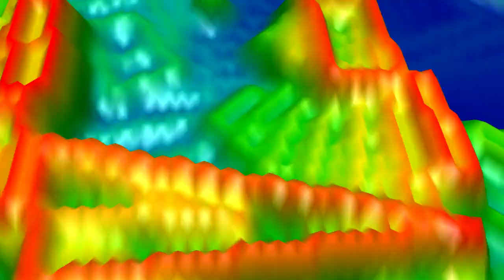-object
Serve for the Doubles Cup III, Set 5 (Finals) vs Razerek + PCB with my partner retrogenerics.